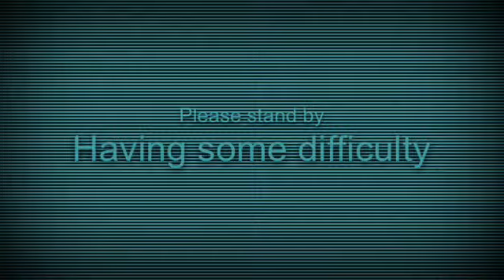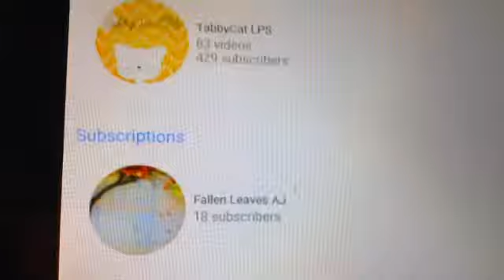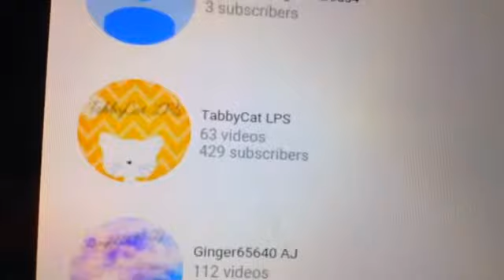Random Weekly News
This must be the most craziest Weekly News I have done. I hope you will still be pawsome!